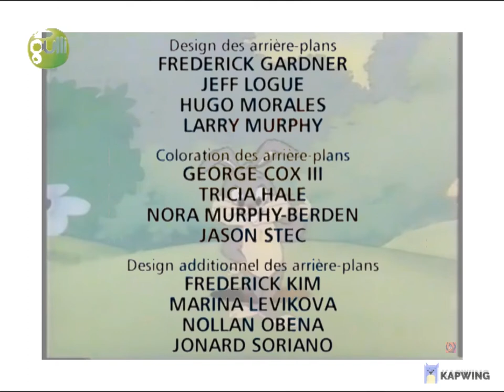Baby Looney Bugs Bunny End Credits (Season 1, French, PAL Tone)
Whipcracks anyone?

Suggested by WildBrain